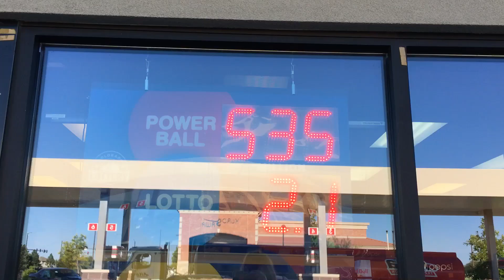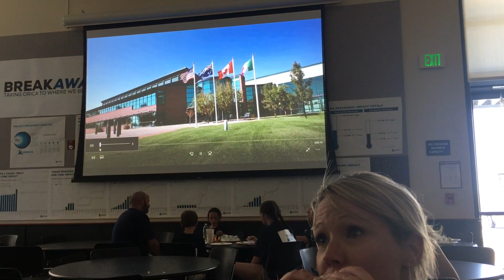Janet the athlete goes for the GOLD!